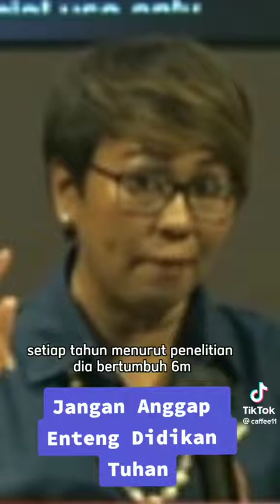(CLIP)ORANG BENAR - PS DEBBY BAASYIR